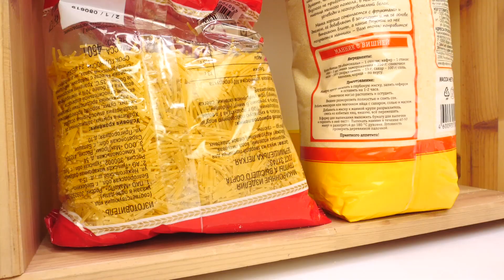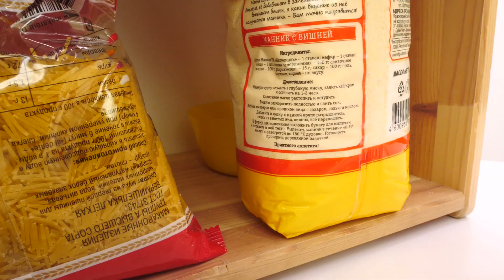Robocars Poli y Amber hacen la mermelada. La Escuela Divertida. Vídeos infantiles educativos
La Escuela Divertida. Vídeos infantiles educativos.

Hoy vamos a preparar mermelada con Robocars. Iremos a la granja para recoger bayas. Pero primero, revisaremos las verduras de nuestra huerta y también las regaremos.
Amber y Robocar Poli han encontrado arándanos y frambuesas. Serán perfectos para hacer una mermelada. Las recogeremos todas y las pondremos en una cesta. Cuando la cesta esté llena, pondremos todas las bayas en una cazuela, añadiremos azúcar y las dejamos a hervir.

🎉Vídeos  NUEVOS

🎇Vídeos de juguetes peluches